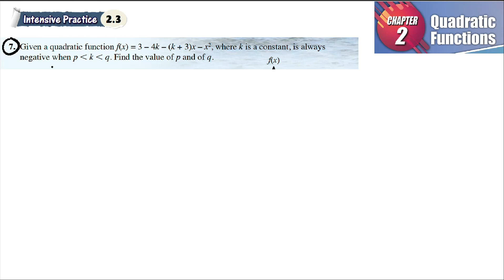Quadratic Functions intensive practice 2.3 Q7 | latihan intensif 2.3 | k is always negative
Quadratic Functions intensive practice 2.3 Q7 | latihan intensif 2.3 | determine types of roots|  add maths form 4 | Textbook | Matematik Tambahan Tingkatan 4

Given a quadratic function, where k is always negative when p  k  q.
Find the value of p and of q